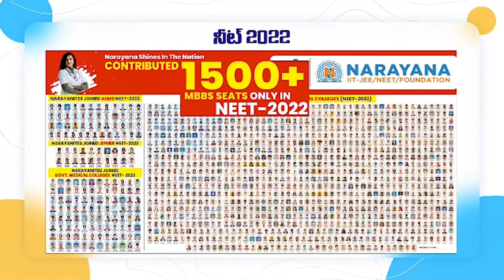కావలికి జనసేన టిక్కెట్ | Beeda Ravichandra | MLA ticket to Malepati Subbanaidu...? | Kavali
- ఉదయగిరి అభ్యర్థి ఎంపికపై కావలికి జనసేన టిక్కెట్ ఆధారపడి ఉంటుంది
- కావలిలో సుబ్బానాయుడుకే టిక్కెట్ అడుగుతున్నాం
- జిల్లాలో జనసేన టిక్కెట్లు అడుగుతుంది
- చంద్రబాబు నిర్ణయమే ఫైనల్
- అల్లూరులో  టీడీపి జాతీయ ప్రధాన కార్యదర్శి బీద రవిచంద్ర ఆసక్తికర వ్యాఖ్యలు